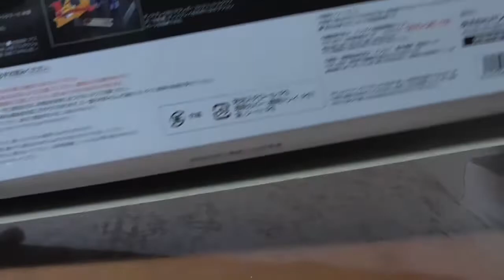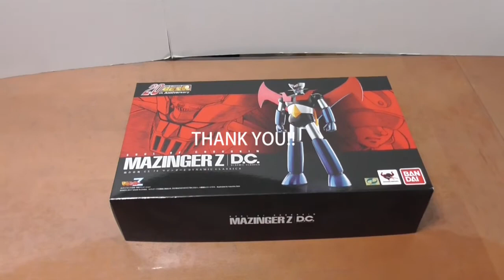20200906 New Bandai Tamashii Nations Gx-70 Mazinger Z Soul of Chogokin Action Figure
Bandai Tamashii Nations Gx-70 MazingerZ Soul of Chogokin Action Figure